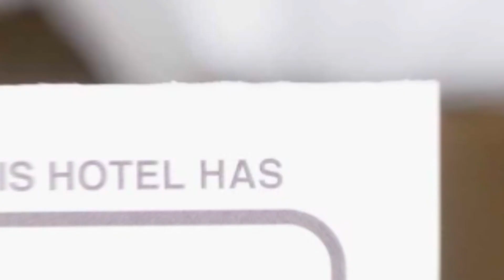Casa Safta hotel review | Hotels in Sinaia | Romanian Hotels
Casa Safta hotel video review. Hotels in Sinaia, european 3 stars hotels.